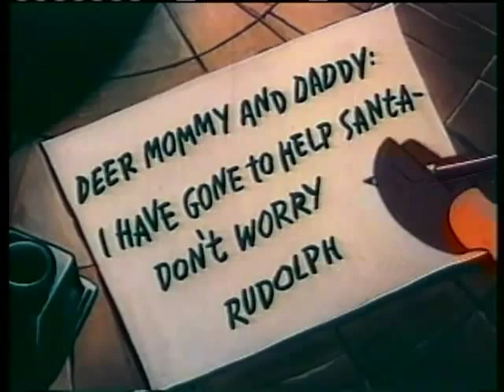Rudolph the Red Nosed Reindeer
Take the original story by Robert L. May, add the popular song by Johnny Marks, mix in the cartoon genius of Max Fleischer, and you have a time-honored Christmas cartoon favorite!